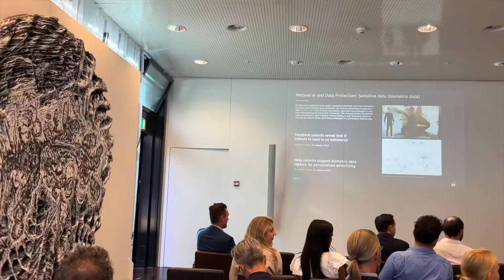Impressions of the vernissage - art exhibition in EY Zurich 29th August until 16th September 2022